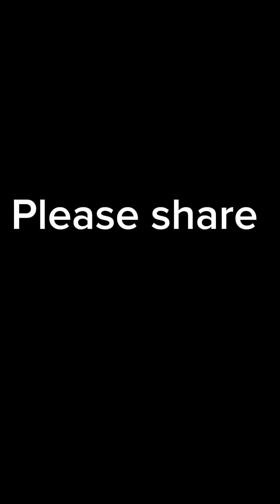Those that campaigned for Tinubu continue to regret. What do you make of this?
Those that campaigned for Tinubu continue to regret

What do you make of this?